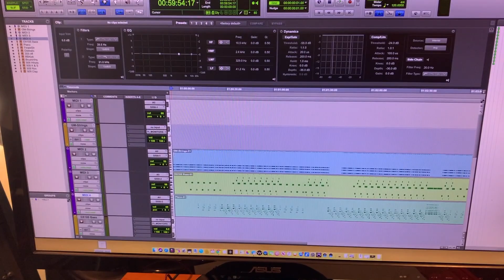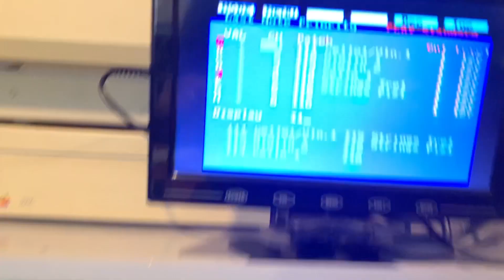Roland S-550 Sampler Modifications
Here's a look under the hood of my modified Roland S-550 Sampler. Mods include added video board, scsi board, scsi2SD board and capacitor replacements.